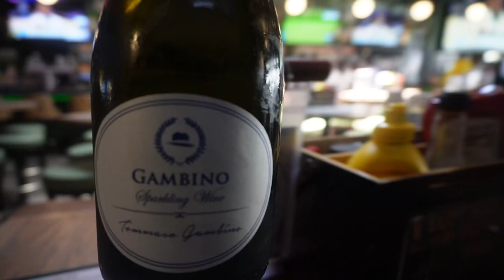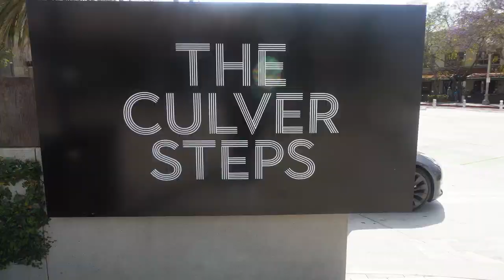MAY 19 VLOGATHON SUNDAY FUNDAY, MARIO PERFORMANCE, & LEGENDARY DANCE BATTLE)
IF YOU LIKE THE MUSIC IN THIS VLOG YOU CAN EMAIL MY HOMIE WHO TAKES YOUR FAVORITE SONGS & FLIPS THEM FOR BACKGROUND MUSIC FOR YOUR VLOGS.